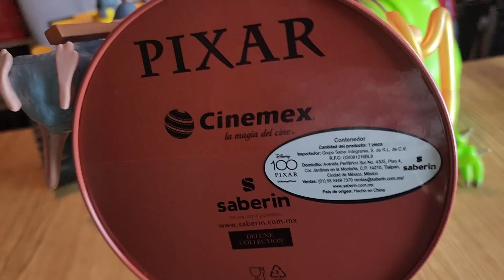LA PALOMERA DE RATATOUILLE DE CINEMEX! | Dafne Cuevas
La palomera de marzo! ¿Te gustó?